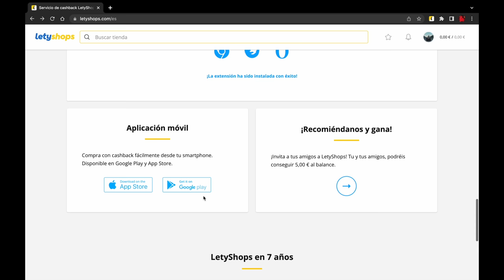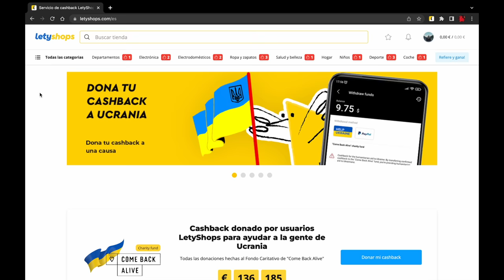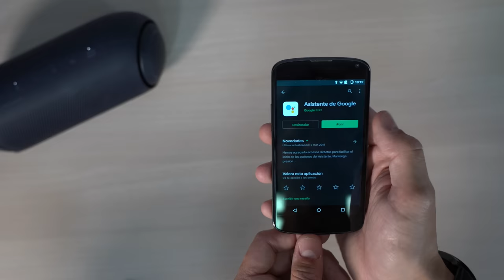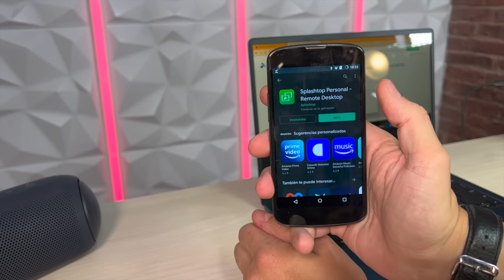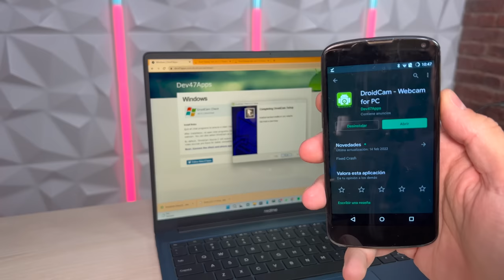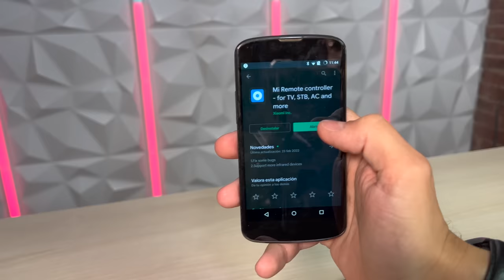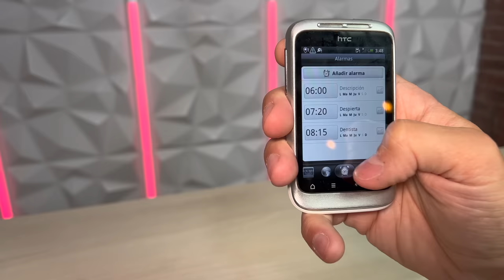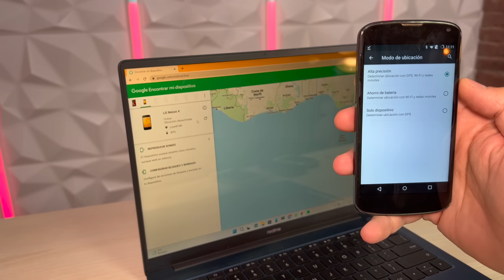Si tienes UN MOVIL ANTIGUO, DEBES activar estas opciones!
Si tienes un móvil android vieo o iphone antiguo o que no usas por casa y quieres darle usos, este es tu video. Hay muchas opciones para actualizar la versión de android o consejos de como aprovehcar un telefono movil anticuado. Hoy vamos a ver trucos, apps y ajustes avanzados para dar una segunda vida a nuestro tablet vieja de muchas formas.